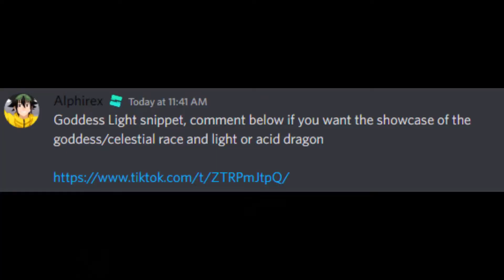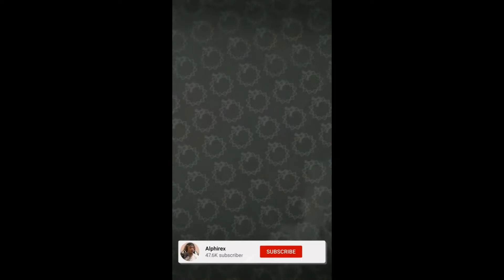GODDES race showcase holy war X